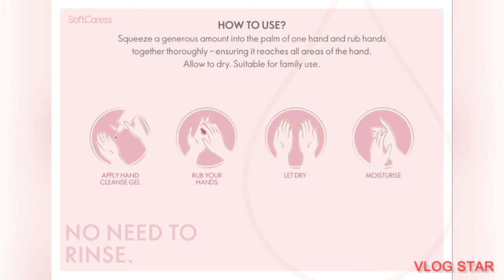Best Hand Sanitizer | Oriflame Hand Cleanser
Excellent work from home opportunity

For over 50 years, Oriflame has been empowering people to make a change in their lives by recommending and selling high quality beauty products inspired by nature and powered by Swedish science. Oriflame is Europe’s largest beauty company selling direct with a global community of over 3 million independent sales consultants around the world.

Ask me how at 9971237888 call or to whatsapp

We are Oriflame's authorised brand partner. Oriflame makes high quality beauty and wellness products inspired by nature and powered by Swedish science. Oriflame is Europe’s largest cosmetics company.